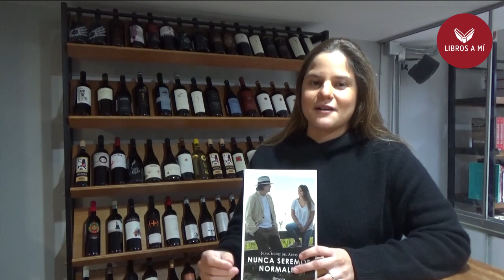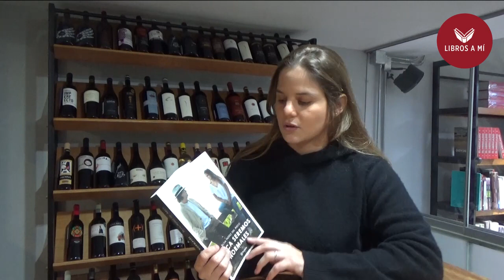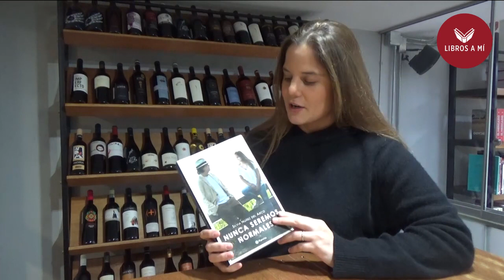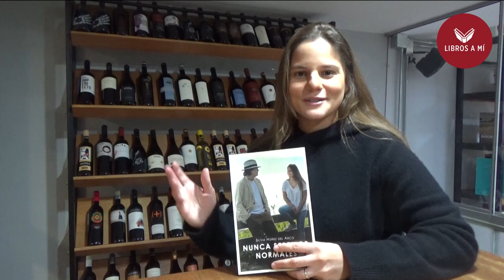FIL Lima 2018: Silvia Núñez del Arco presenta "Nunca seremos normales"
Silvia Núñez del Arco presenta su primera novela de no ficción "Nunca seremos normales" (Editorial Planeta). En el texto, presentado en la FIL Lima 2018, brinda detalles de los años de su vida junto a Jaime Bayly. Ambos tienen una hija de nombre Zoe.